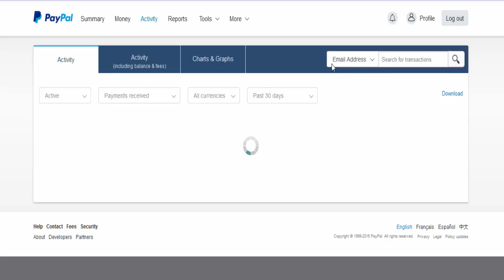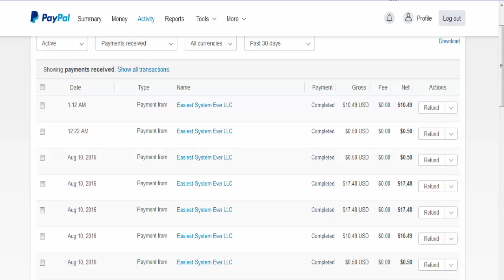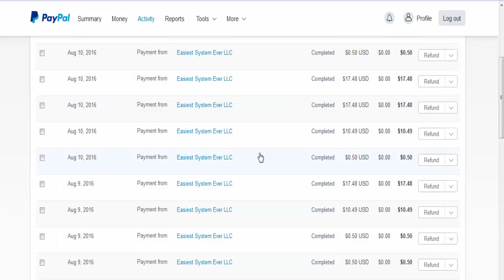Earn Money Online + MORE Paypal Proof Complete Done for Yo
Revealing Secrets: Learn How I Earn $250 Daily